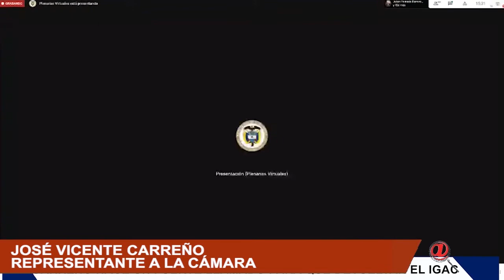"LA DIRECTORA NACIONAL DEL IGAC ES UNA MENTIROSA" REPRESENTANTE JOSÉ VICENTE CARREÑO